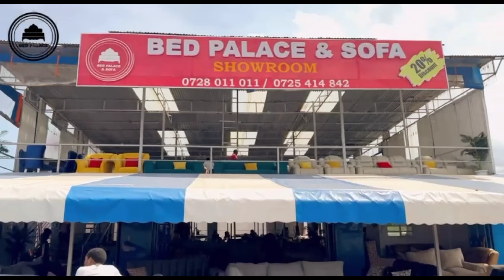Finally Visiting My Neighbour And Gifting Her Something She Really Wanted 🥺❤️||She cried🥺😭